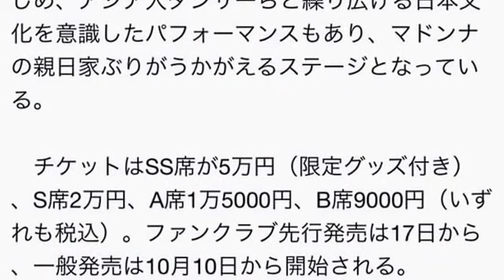マドンナ、さいたまスーパーアリーナで来日公演決定！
マドンナ、来年2月に10年ぶり来日公演決定
　米歌手・マドンナ（57）が、来年2月13日にさいたまスーパーアリーナで来日公演を行うことが決定した。日本公演は2006年9月以来、約10年ぶりとなる。

　同公演は、ワールドツアー『レベル・ハート・ツアー』の一環として行われるもの。今月9日にカナダ・モントリオールで行われたツアー初日では、最新アルバム『レベル・ハート』に収録された新曲、ヒット曲「ホリデイ」「マテリアル・ガール」などが披露された。

　日本人ダンサーAyaBambi（アヤバンビ）をはじめ、アジア人ダンサーらと繰り広げる日本文化を意識したパフォーマンスもあり、マドンナの親日家ぶりがうかがえるステージとなっている。

　チケットはSS席が5万円（限定グッズ付き）、S席2万円、A席1万5000円、B席9000円（いずれも税込）。ファンクラブ先行発売は17日から、一般発売は10月10日から開始される。